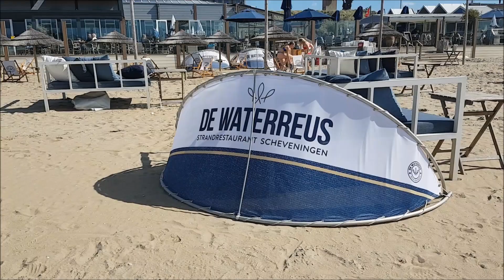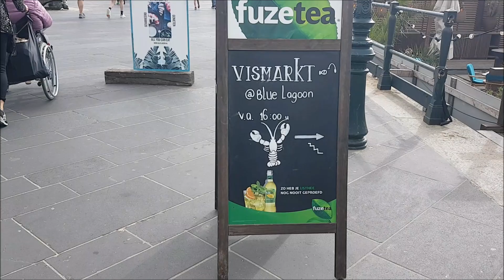🇳🇱 Den Haag I Пляж Схевенинген I Морские котики I Прилив I Маяк van Scheveningen I Netherlands 2023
Пляж Схевенингена простирается на 11 километров и привлекает миллионы туристов. Сёрферы заполняют пляж и побережье во время высоких волн (как раз в такое время мы и оказались тут). В своих тёмных блестящих гидрокостюмах они так похожи на морских котиков!
Схевенинген - один из самых приятных и особенных районов Гааги, известный в основном как место отдыха и развлечения, лежит на побережье Северного моря.
Желанным курортом Схевенинген стал еще в начале 19 века, когда купание в море стало модным, и местный предприниматель увидел возможность и построил у моря деревянную постройку с четырьмя комнатами для гостей. Лишь через семь десятков лет на том месте открыли большую гостиницу с казино, место приобрело большую популярность  и привлекло сюда туристов, в основном благодаря множеству отличных ресторанов и торговых точек, предлагающих блюда из морепродуктов и знаменитой голландской селёдки.
Маяк Де Схевенинген - неотъемлемая часть пляжа. Красный красавец светит кораблям, мигая по особой схеме, которая хорошо видна в видео)